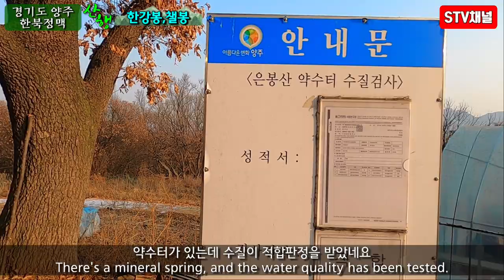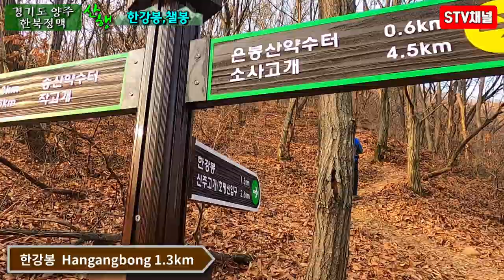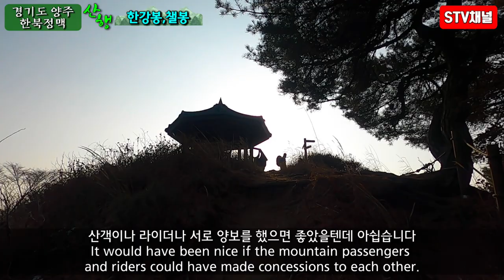[서울 근교 등산] 양주 한북정맥 등산/양주 한강봉 챌봉 상세코스/hiking in Korea/韓国登山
■양주 한북정맥  한강봉 챌봉등산 hiking in Korea. 韓国登山■

■등산코스■
동아아파트입구-한강봉(475m)-챌봉(521m)-밤고개(315m)-울대고개(181m)
■난이도:★★★☆☆

■버스노선■
5, 8, 13, 18